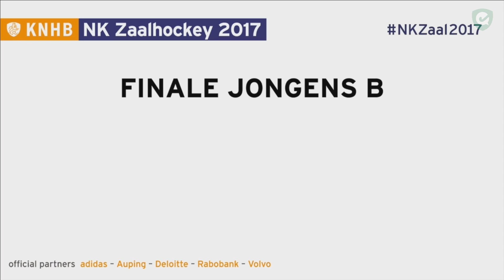Highlights SCHC JB1 - Pinoké JB1 NK Zaal 2017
Bekijk hier de highlights van de wedstrijd tussen SCHC JB1 en Pinoké JB1 op het NK Zaalhockey 2017